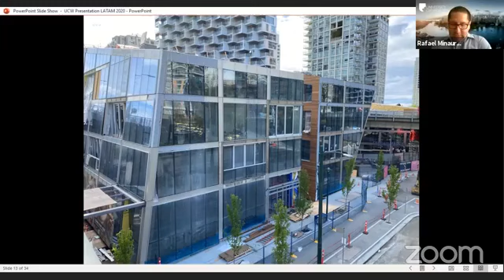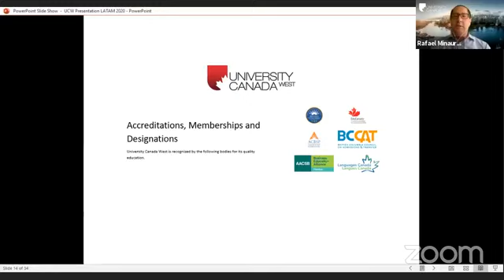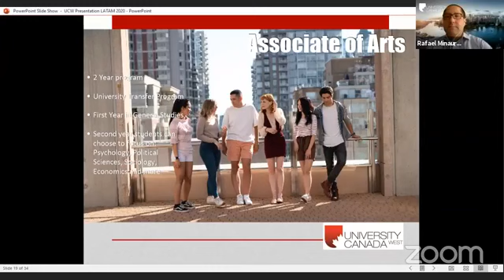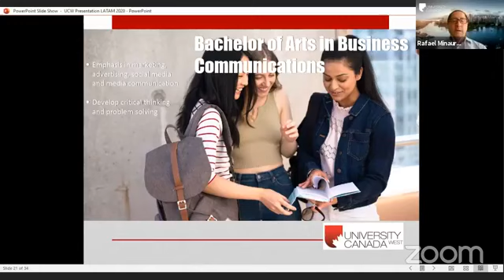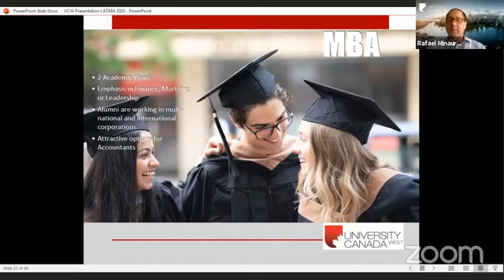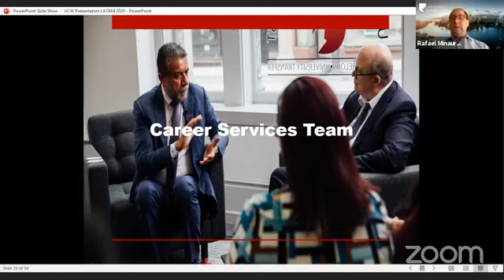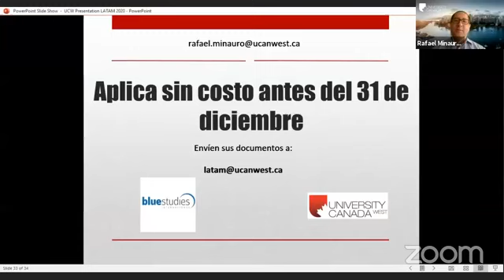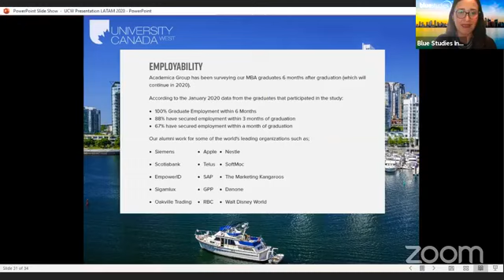Programas universitarios en Canadá con UniversityCanadaWest